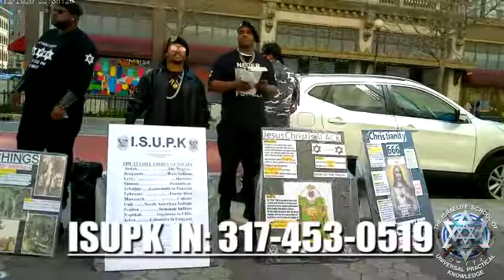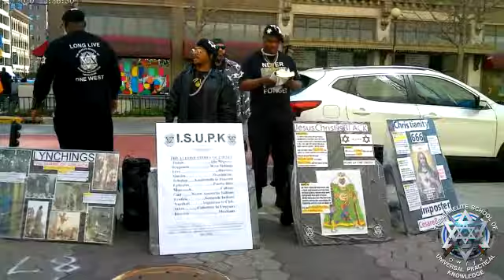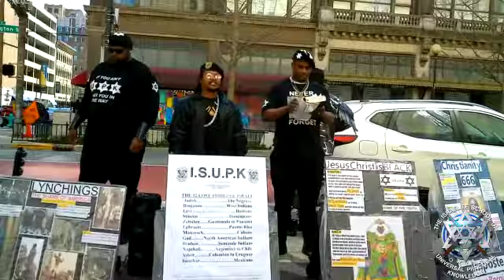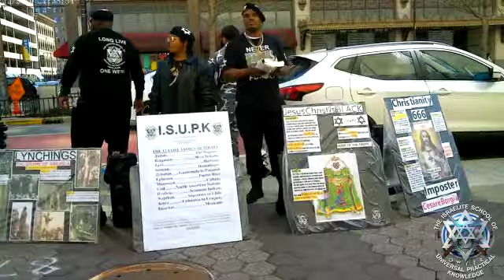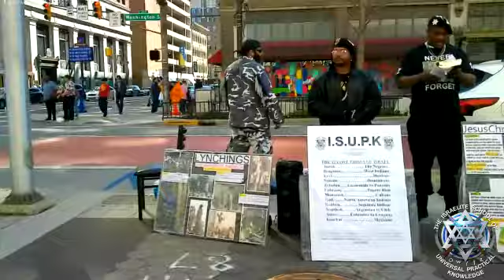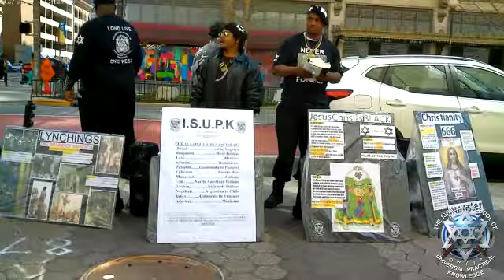HAS THE END TIMES COME? A TRUE PROPHET BREAKS DOWN THE BOOK OF REVALUATIONS.